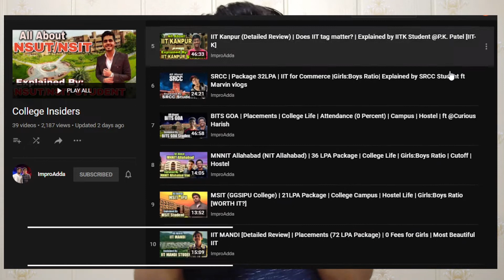NIT SIKKIM [Detailed Review] | Placements (Avg. Package?) | College Life | Hostels | Fees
This video was recorded in collaboration with “JAYANTH REDDY” from (NIT SIKKIM) pursuing B-Tech, and currently in his 3rd year of engineering.

So in this episode, we will be reviewing one of the best institutions in the country (“NIT SIKKIM”)

 AND you will get to know the details from one of its students- “JAYANTH REDDY”.

ABOUT NIT SIKKIM

The present campus of NIT Sikkim at Ravangla, although temporary in nature, is also housed within a plethora of conveniences and an abundance of natural amenities. Just like the proposed Khamdong campus, it is located astern to the Jawahar Navodaya Vidyalaya Ravangla campus.

The State Bank of India Ravangla branch, post office with speed post facility, and an army hospital are located within 2.5 km from the institute campus. There is also a health center situated in Ravangla.

If you find this video useful then do,

ImproAdda

Welcome friends and all the juniors to another episode of this series i.e. college insiders

In which we will be discussing each and every minute detail of the college from the current students who are studying there.

So most of the college reviews on the internet cover almost all the parts of the college info which is either provided by the college or by the students on the various platform on the internet, and they are doing a great job.

But to make college reviews more authentic, the real information is the one which is experienced by the students.

So in this college insider series, we will be reviewing the colleges differently by directly interacting with the students of the colleges in this way one can have an exact idea about what is exactly going on in the college.

TIMESTAMPS:

00:00 - coming up
02:34 - why NIT SIKKIM
03:08 -  College Campus/infrastructure
04:40 - Fees / scholarships
05:20 - Faculties and professors
06:19 - infrastructure
07:01 - annual intake and branches
07:26 - Hostel facilities / Hostel life / Mess Food
09:01 - senior interaction and Ragging in college
10:01 - GIRLS TO BOYS RATIO
10:35 - PLACEMENTS / INTERNSHIPS / AVG. PACKAGE / HIGHEST PACKAGE
11:52 - college fests/societies
12:40 – sports facilities
13:34 - college alumni
14:31 – conclusion of his overall journey at NIT SIKKIM and Message for students

 And if you want to know more about the colleges you can check out our COLLEGE INSIDER’S playlist

It is different from most of the college reviews out there on the internet. we directly interviewed the students of the college about its every minute detail.

• Social

2. Things to Do in the First Year of college [Things I wish someone told me in the First Year]